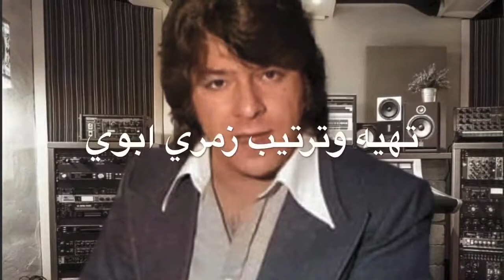Ahmad Zahir مجلسي با اكورديون اي رشك گلها